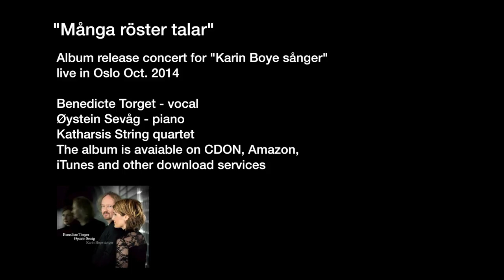"Många röster talar" Release concert "Karin Boye sånger" Oct 2014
"Många röster talar"
Lyrics: Karin Boye / Music: Benedicte Torget / Arr.: Øystein Sevåg

Release concert for the album "Karin Boye sånger"
Live in Oslo okt. 2014

Benedicte Torget - vocal
Øystein Sevåg - piano

Katharsis String Quartet

Nils Thore Røsth - violin
Marius Røe Nåvik - violin
Bendik Foss - viola
Hilde Skomedal - cello

Available on Platekompaniet, CDON, iTunes and other download services.